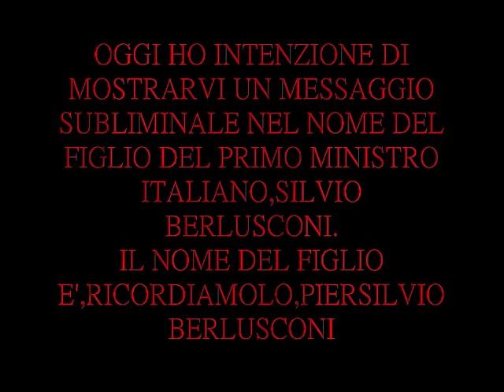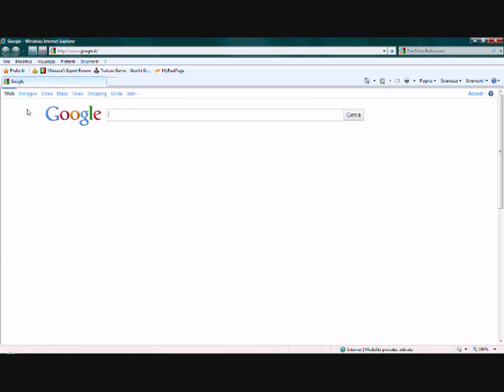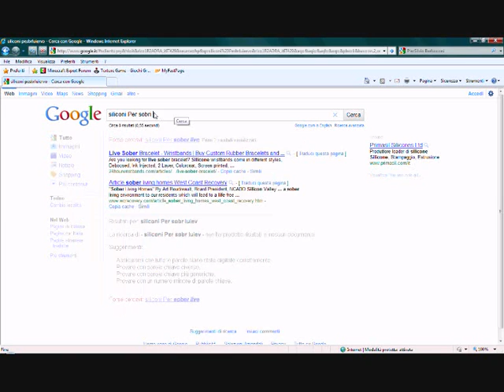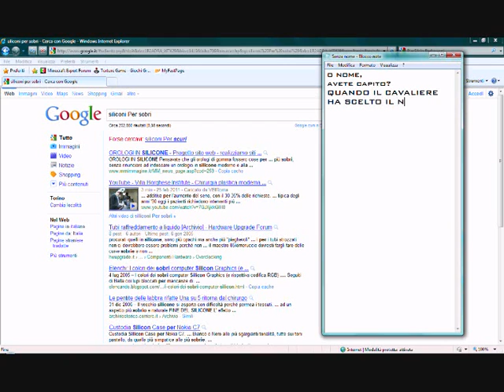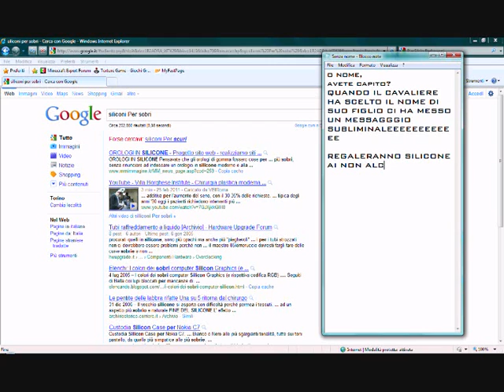Messaggio subliminale nel nome Piersilvio Berlusconi!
Ommioddio,io non ho parole! Non me lo aspettavo veramente! Ommioddio!